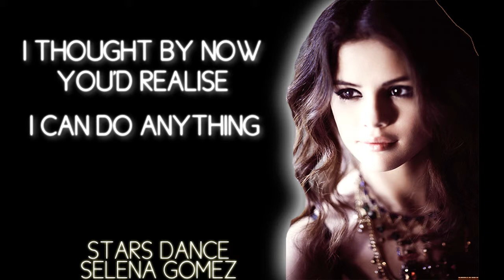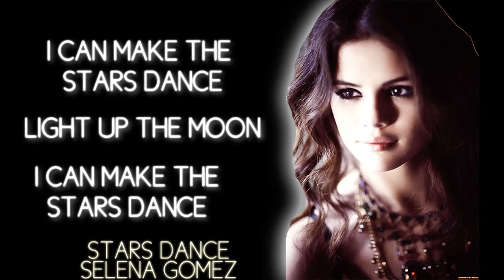Selena Gomez - Stars Dance (Lyrics)